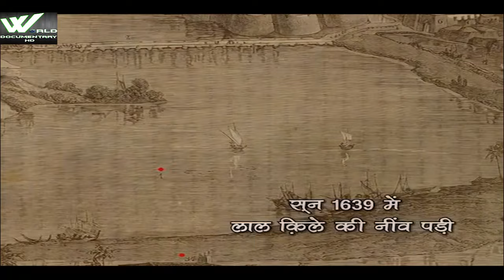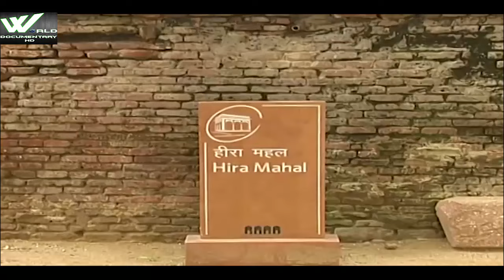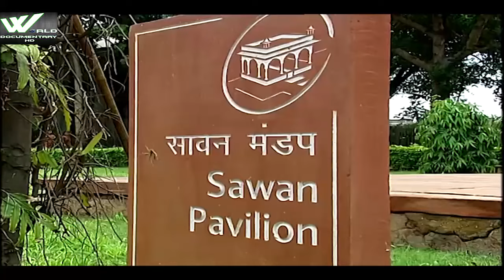I Am Speaking Red Fort - मै लाल क़िला बोल रहा हूँ - लाल किला - World Documentary HD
Around 1600 AD, Mughal Emperor Shah Jahan moved the capital of his empire from Agra to a newly constructed city in Delhi that he called 'Shahjahanabad'. Along with the construction of this new city, he laid the foundations of his palace, the Red Fort or 'Lal Qila'. The fort took nearly a decade to complete. It is considered to be better planned than the Agra Fort.